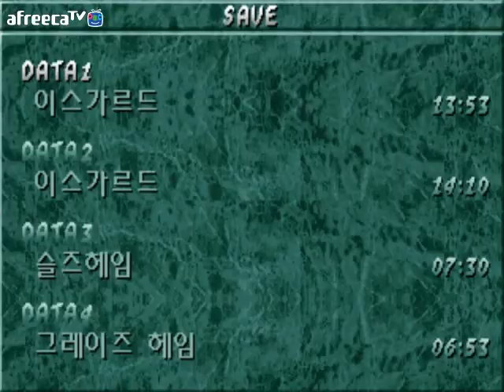프로토코스 ㅡ 16번째영상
국산 고전게임 - 프로토코스 : 신들의 예언서